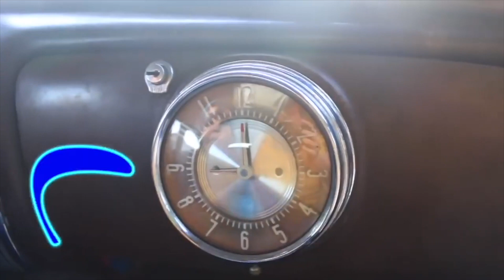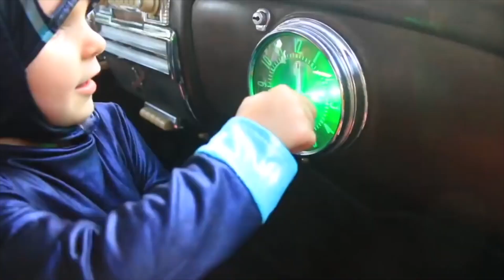PJ Masks GEKKOS CAR IS STOLEN! Funny Full PJ Mask Episode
PJ Masks Gekko has a cool vintage US car. Gekko wants to show Owlette and Catboy his new $1 car and other surprises inside. But Night Ninja and his Ninjalinos take the car and all the surprises! pjmasks #$1car